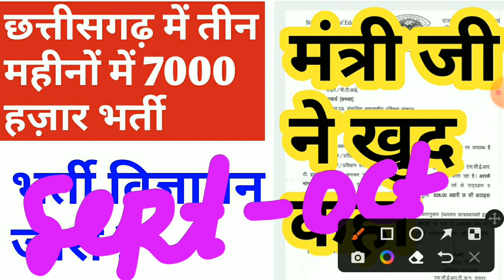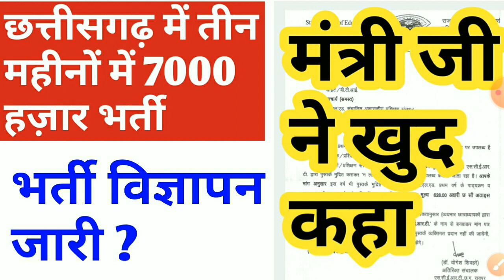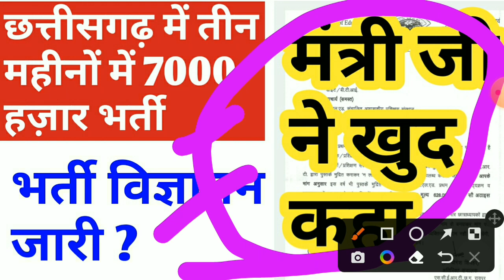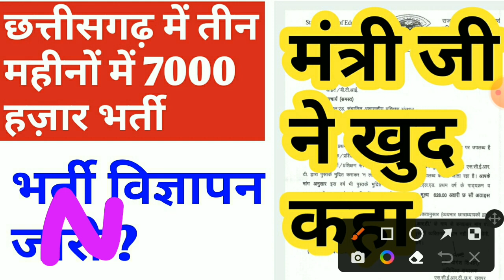छत्तीसगढ़ में 7000 हज़ार पदों पर 3 महीने में भर्ती || cg new vacancy 2022 || cg new recruitment 2022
iss video mein maine bataya hai cg new vacancy 2022 ke baare mein chhattisgarh mein aane wali vacancy ke baare mein